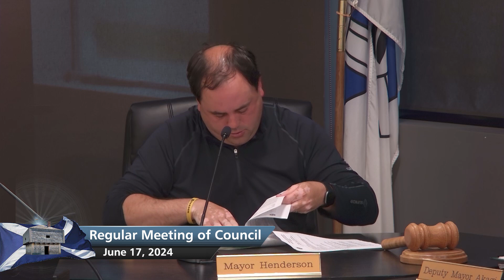Town of Saint Andrews Regular Council Meeting for June 17, 2024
Town of Saint Andrews Regular Council Meeting for June 17, 2024 on CHCO Television.